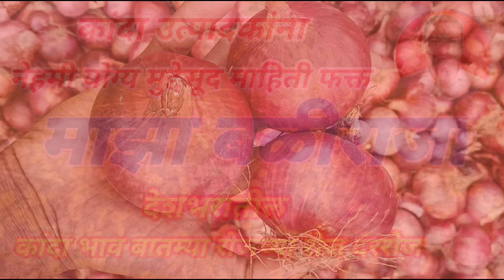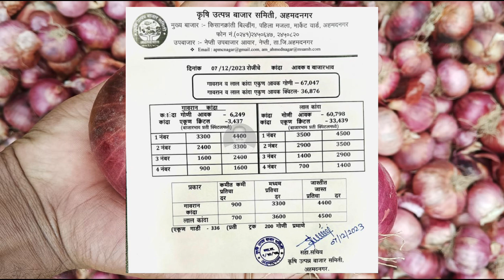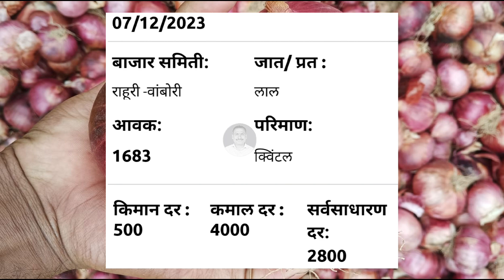Pimpalgaon baswant onion rate। Ahmednagar। Bangalore। pyaj Bhav today। Kanda Bajar Bhav today।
Related Topic:-

कांद्याच्या बातम्या